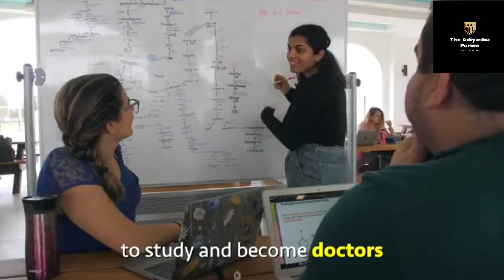A Country With No Army!!!